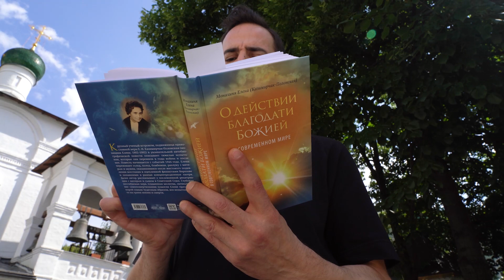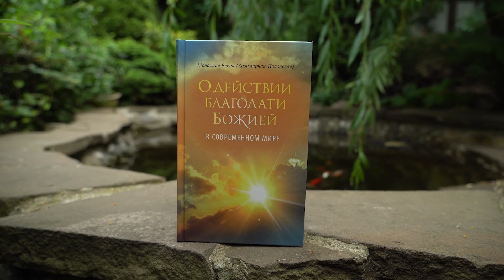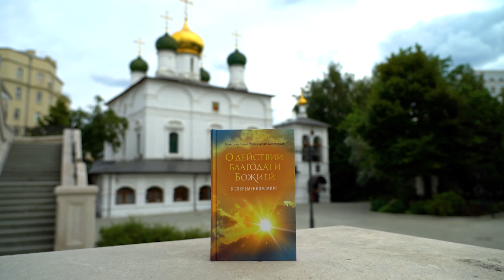Автобиографическая повесть монахини Елены. Отрывок. Читает Илья Любимов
Матушка Елена (Казимирчак-Полонская) говорила, что христианин должен быть ответственным: за свои слова, дела, поступки и даже мысли. Она считала, что ответственное отношение к жизни превращается в служение. Идеалом такого служения для нее был святой благоверный князь Александр Невский, к которому она всегда относилась с особым благоговением.
Будучи монахиней-ученым с мировым именем, она отказалась от мирской славы и отправилась в Россию, чтобы вести «подпольную религиозную работу». Подобно любимому святому, исправно платившему дань Золотой Орде, она была вынуждена отдавать кесарево кесарю: для получения кандидатской степени сдавала экзамены по марксизму-ленинизму, по 17 часов в сутки работала в советском вузе, участвовала в организации всесоюзных научных конференций, вызывалась на беседы в Первый отдел.
Она говорила, что смирение – это не опущенные глаза, темный платочек на голове и тихий голос, а принятие всех обстоятельств, которые посылает Господь. Именно таким примером смирения была вся ее жизнь.
Отрывок из автобиографической повести монахини Елены (Казимирчак-Полонской) «О действии благодати Божией в современном мире» читает актер театра и кино Илья Любимов.